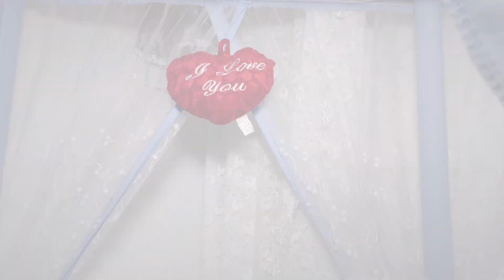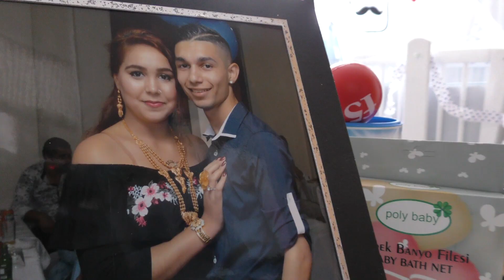Femi paşa Hastane çıkışıFRAGMAN 2019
Öz Tv